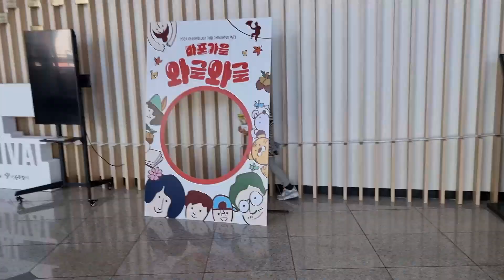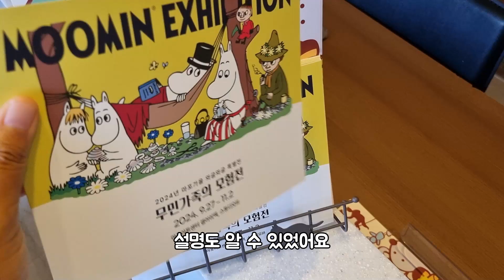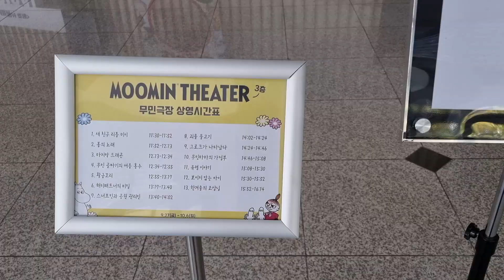아이들이 좋아하는 귀여운 무민이 가득! 마포아트센터에서 열린 무민 전시회! ㅣ마포TV 영상크리에이터